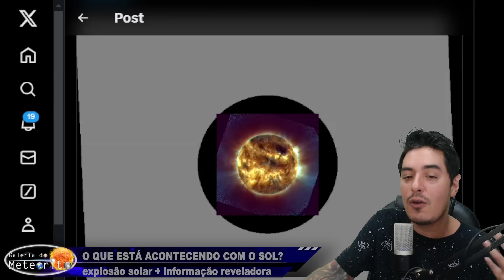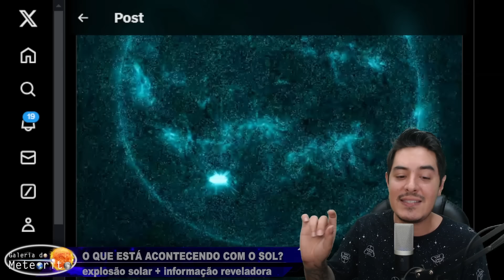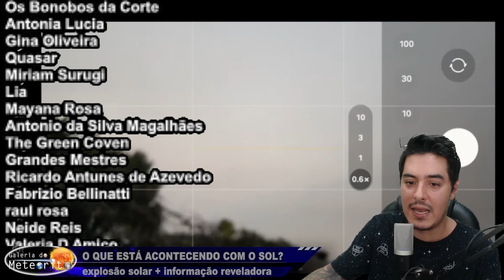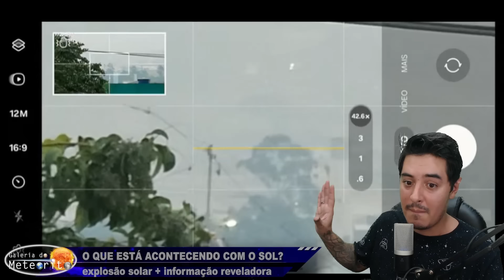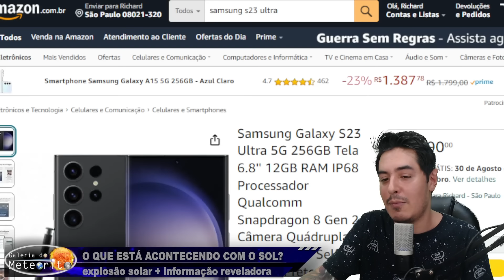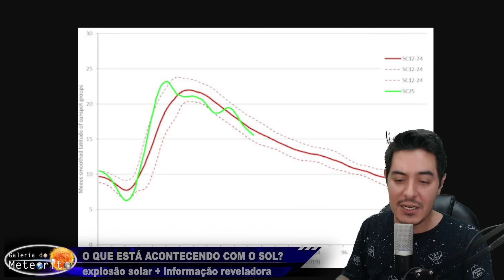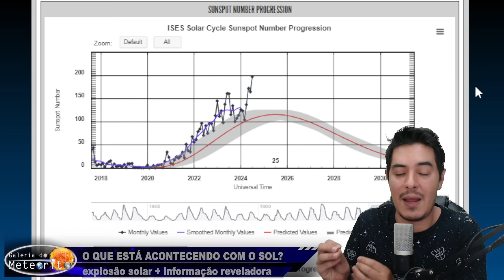ALERTA IMPORTANTE DE ATIVIDADE SOLAR + MANCHA SOLAR REVELADORA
✅ Entre AGORA no nosso curso 'Tempestade Solar - Um Guia Completo' para entender os riscos REAIS das tempestades solares (especialmente para 2025)

✅ Adquira o celular S23 Ultra da Samsung pelo

Por que o céu está cinza? Por que o Sol parece estar com uma cor diferente? Hoje, 23 de agosto, sexta-feira, essa é uma das maiores perguntas que estão sendo feitas no Brasil, afinal de contas, o fenômeno do "céu cinza" abrange boa parte do Brasil, e até mesmo outros países.

Mas afinal de contas, por que o céu está tão diferente e com ar seco? Será que existe alguma relação com a explosão solar de classe M de longa duração que está acontecendo agora e que já dura quase 2 horas?

Além disso, uma nova mancha solar chamada AR 3800 está nos revelando algo surpreendente: o pico do ciclo solar 25 está apenas começando!

Por conta de sua localização no hemisfério sul do Sol a 27° de distância do equador, ele indica que o máximo solar ainda não chegou, já que durante o máximo, as manchas solares se concentram apenas nas regiões mais próximas do equador.

Portanto, podemos esperar que o máximo solar dure por até mais 3 anos!

Sim. O Sol está com sua atividade muito acima do esperado, e assim deve continuar até meados de 2027!

► Nossa Caixa Postal:

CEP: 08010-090